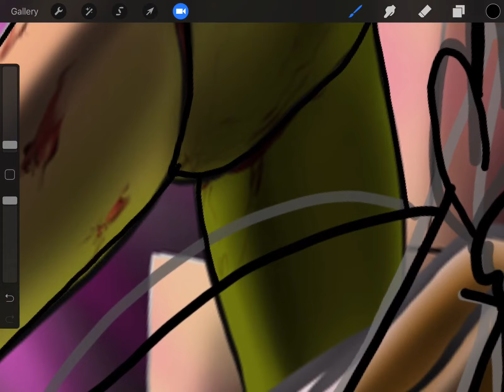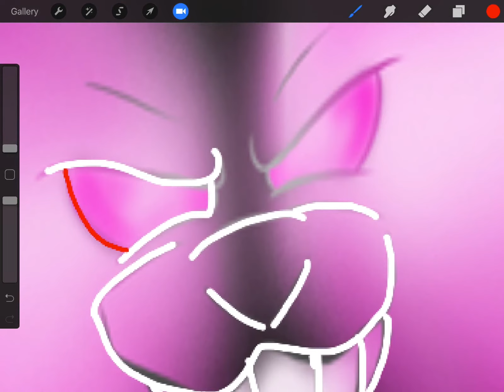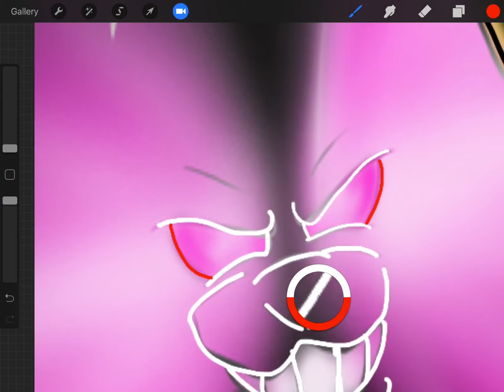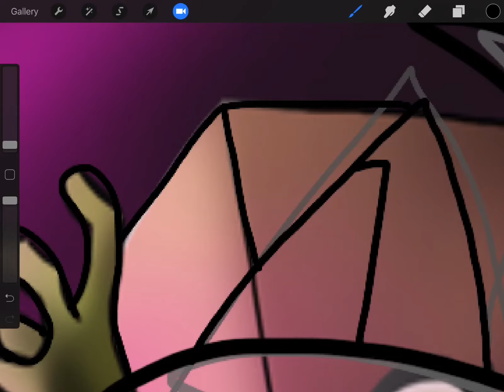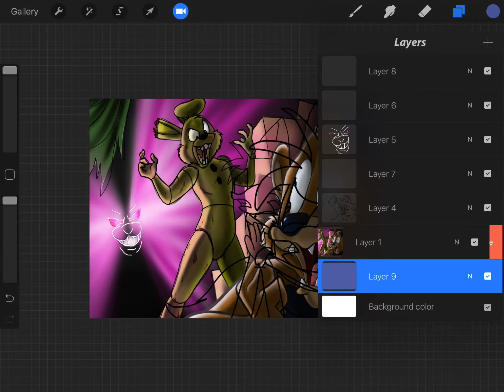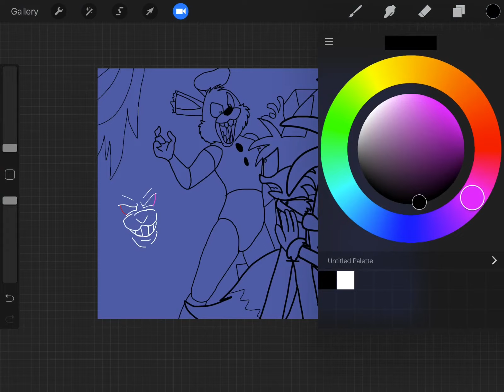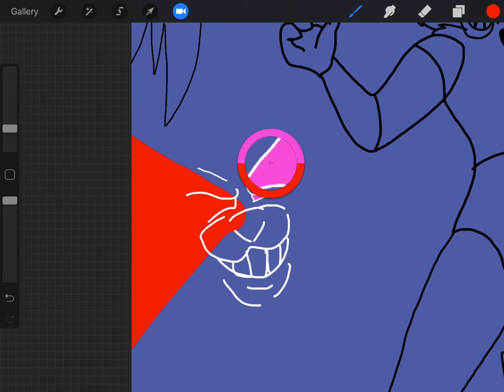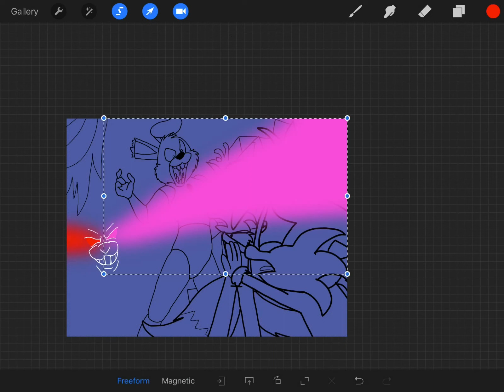Speed paint fnaf world letcure glitchtale 3 movie preview jone-foxøyvilde )=)